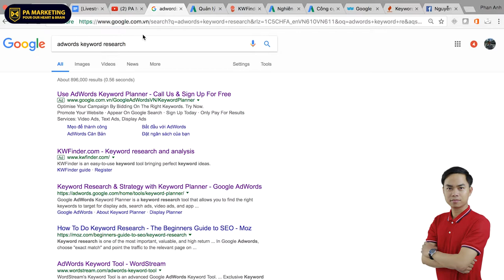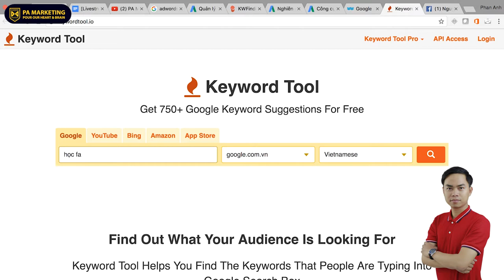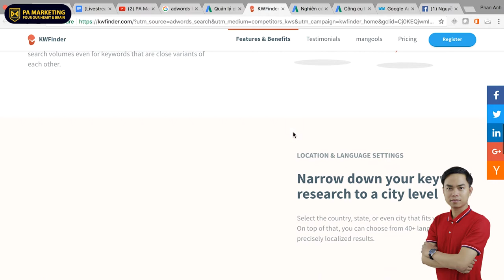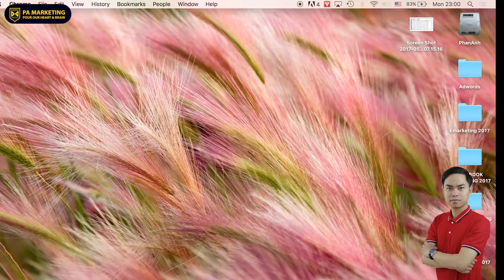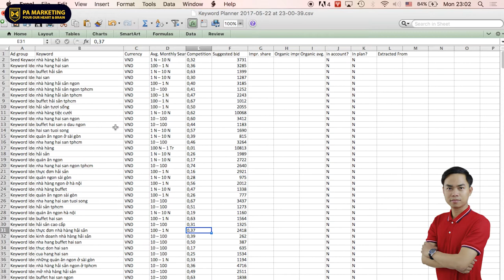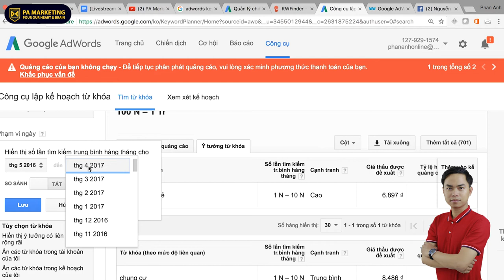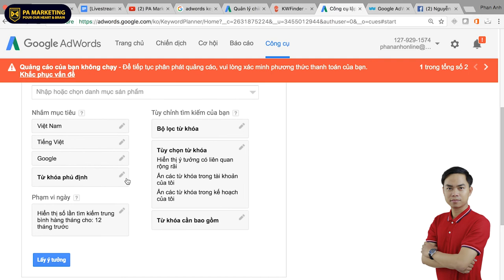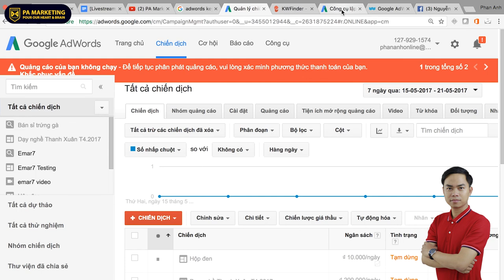Hướng dẫn quảng cáo Google Adwords - Bài 10: Công cụ Google Keyword Planner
Hướng dẫn quảng cáo Google Adwords - Bài 10: Công cụ Google Keyword Planner [PA Marketing]

Cơ Sở 1: Tầng 2, Số 51 Nguyễn Ngọc Vũ, Cầu Giấy, Hà Nội.
Cơ sở 2: Tầng 7, Số 1 Hoàng Đạo Thúy, Hà Nội
Trụ sở: 3A/19, 59 Lê Đức Thọ, Nam Từ Liêm, HN